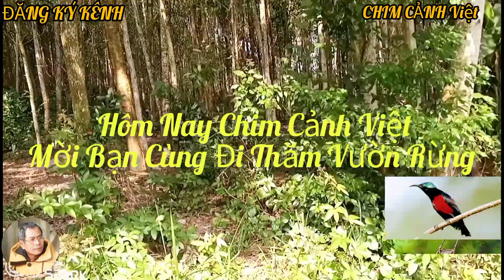Hôm Nay Chim Cảnh Việt Mời Bạn Đi Thăm Vườn Rừng Trồng Thuận Tự Nhiên